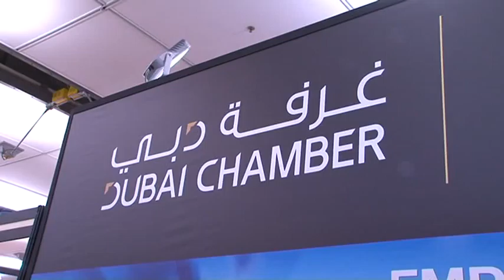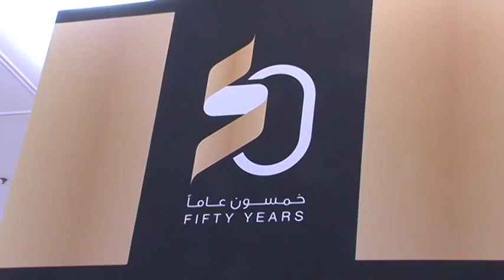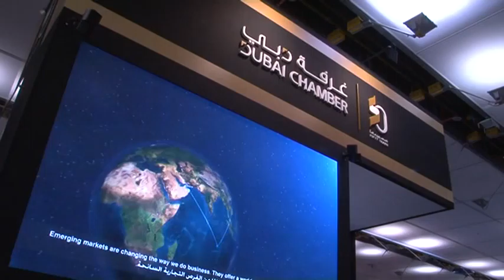9th WCC 11/06/2015 - Hamad Buamim - Dubai Chamber of commerce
9th WCC Lingotto Turin 11/06/2015 - Hamad Buamim - Dubai